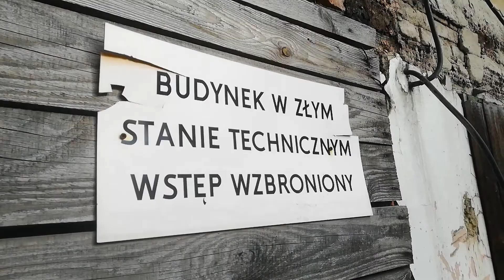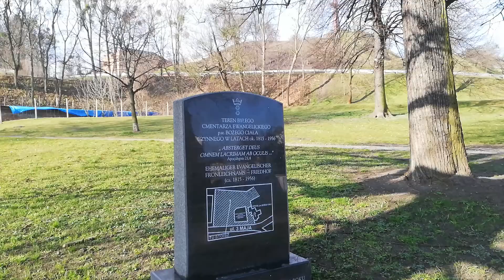Budynki po byłym kompleksie szpitalnym. Zespół szpitalny Bożego Ciała w Gdańsku